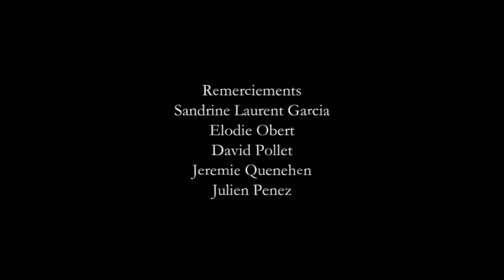L'oeuvre Vidocq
Le Vidocq est une réalisation d’art contemporain initialement destinée à l’exposition organisée par l’association d’artistes Arzimut à l’Hôtel de Guines à Arras. Le thème retenu en mars 2019 est « signature territoriale ».
En tant que photographe, l’idée d’une affiche pour composer sur ce thème me vient naturellement. Je choisis alors l’arrageois Eugène François Vidocq, non seulement pour son parcours atypique, mais aussi pour les documents originaux signés de sa main conservés dans les archives communales de la Ville d’Arras.
Avec la complicité du modèle en costume d’époque, nous réalisons une série de photographies, mises en scène en studio avec lumières et effets spéciaux en utilisant la technique de la pose longue. Je photographie ensuite les documents d’archives pour réaliser un montage photo grand format que je fixe sur des matériaux de récupération.
Photographe autodidacte dans l’arrageois depuis 2012, j’expose mes compositions pour la première fois en 2015. Investi dans le milieu associatif, j’aurai l’honneur et le plaisir, grâce à l’acquisition du Vidocq par la Ville d’Arras, de remettre un chèque à l’association Les Amis de Flo, et de soutenir ainsi un enfant souffrant d’une maladie orpheline.